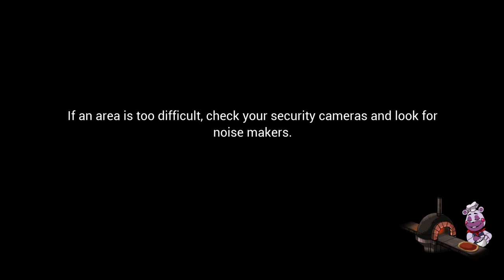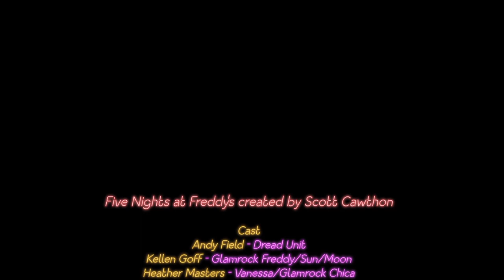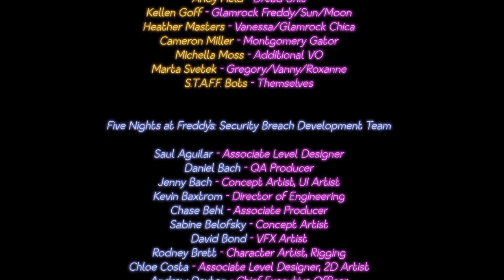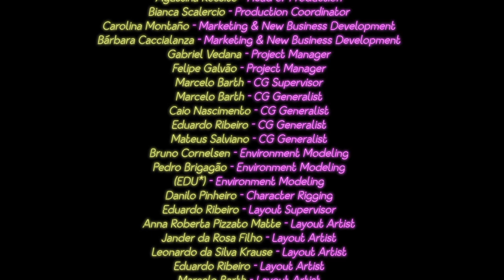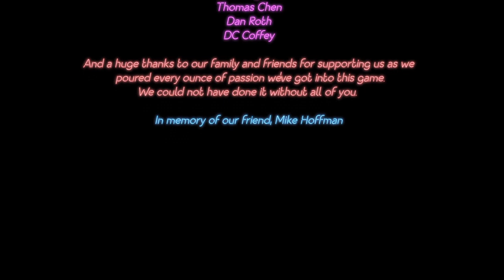James hind: The shortest reign of a highwayman in British History.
In today's video I talk about James hind the British Highwaymen with shortest reign of terror. Now if you'll excuse me 👣 👣👣👣👣👣👣👣👣👣👣👣👣👣👣👣👣👣👣👣👣👣👣👣👣👣👣👣👣👣👣👣👣 Let's get right into the video shall we.